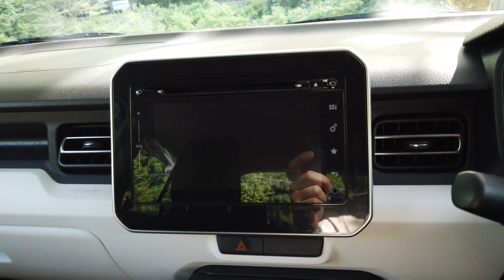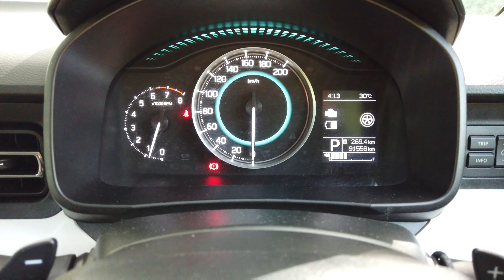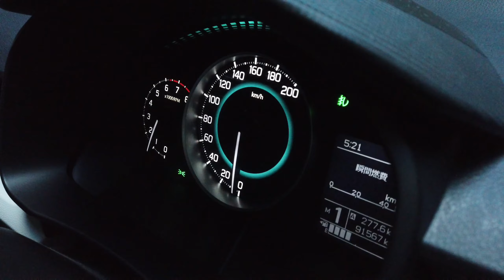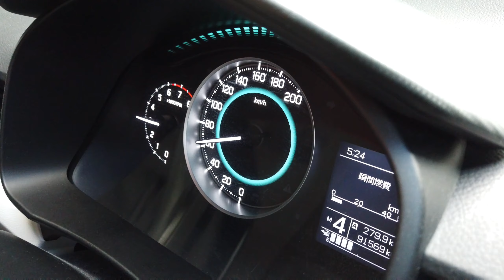【スズキ・イグニス】新車購入から5年、9万キロ走ったイグニスのオーナーが良い点悪い点を暴露！！